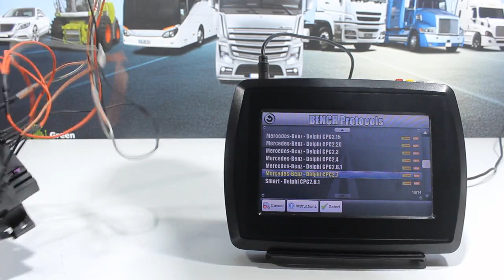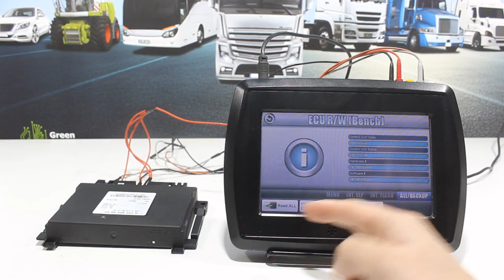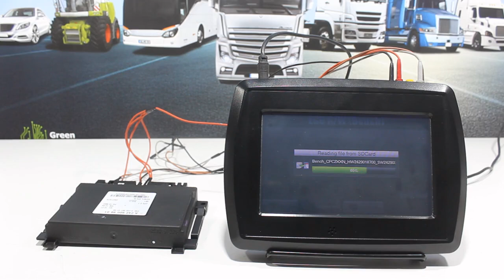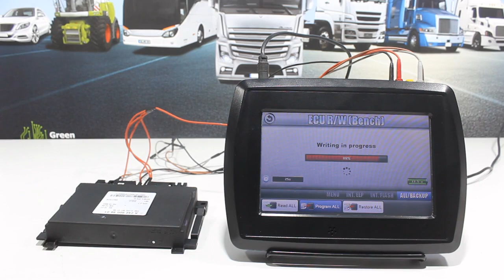VF2 Flasher - Mercedes-Benz Delphi CPC2.7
🚗 VF2 Flasher - Mercedes-Benz Delphi CPC2.7 Programming | Step-by-Step Tutorial by Emirates Keys 🔧

In this video, the Emirates Keys team demonstrates how to program the Delphi CPC2.7 (Common Powertrain Controller) module in Mercedes-Benz vehicles using the VF2 Flasher. If you're looking to program or modify the CPC2.7 module efficiently, this guide is perfect for you!

📋 What you'll learn:
1- How to set up and use the VF2 Flasher for programming the Delphi CPC2.7.
2- Step-by-step instructions for safe and accurate CPC2.7 module programming.
3- Pro tips to avoid errors and ensure a smooth process when working on Mercedes-Benz vehicles.

💡 Why is CPC2.7 Programming Important? The CPC2.7 module plays a critical role in managing engine and powertrain functions in Mercedes-Benz vehicles. Proper programming ensures optimal vehicle performance and can help resolve a wide range of issues related to engine control and efficiency.

🔧 Who should watch this video? This tutorial is ideal for automotive technicians, Mercedes-Benz specialists, and anyone working with ECU/TCU programming in Mercedes vehicles. Whether you're experienced or just starting out, this guide offers valuable insights to enhance your programming skills.

🔗 Want more tutorials? Be sure to explore our channel for additional guides, tools, and automotive software tutorials from the Emirates Keys team.